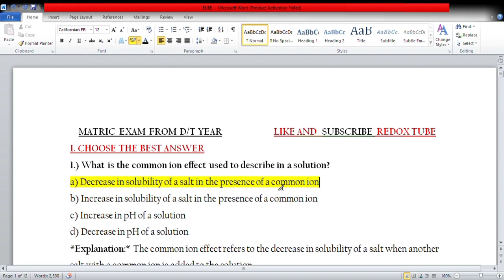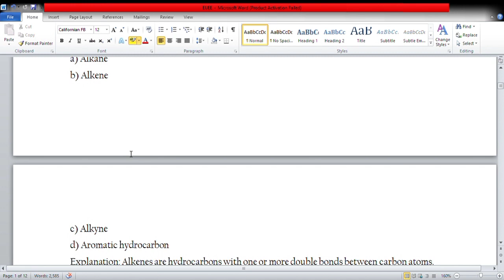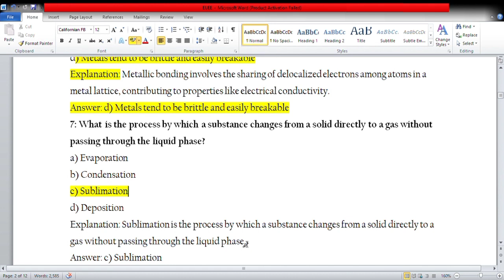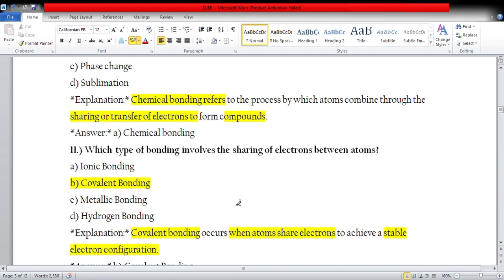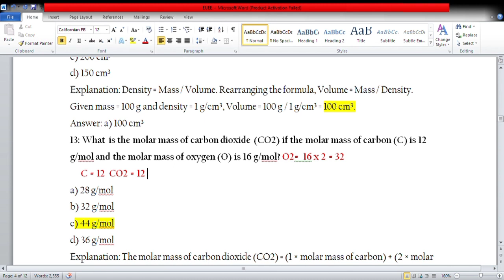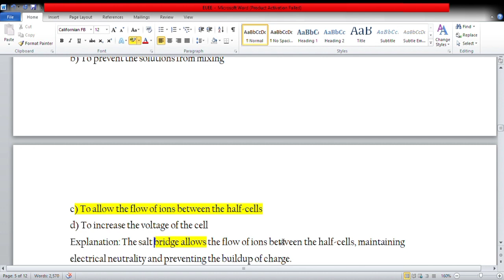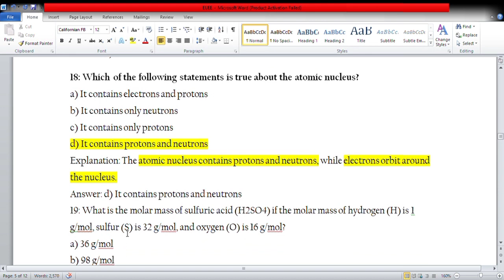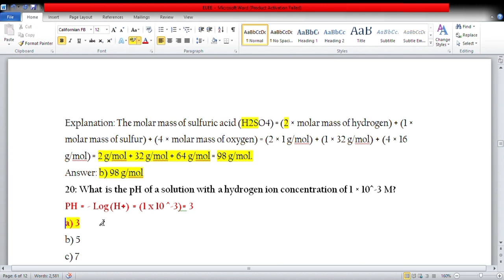CHEMISTRY ENTERANCE EXAM BASED ON NEW CURRICULUM | PART 1 | BY AFAAN OROMOO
Welcome to Redox Tube -  Where Education Meets Innovation! 🌐🚀